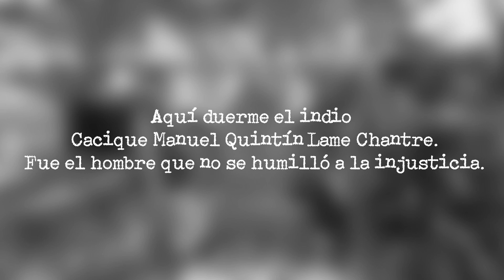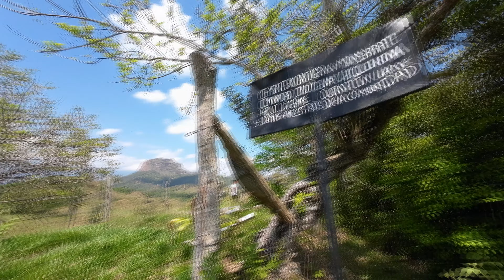LA HISTORIA QUE NO CONOCÍAS DE ORTEGA TOLIMA | Ortega Tolima in 4K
In this video we visit the municipality of Ortega Tolima and its surroundings, discovering a little of its history, culture, and the wonderful landscape of the Abechucos hills. Greetings.